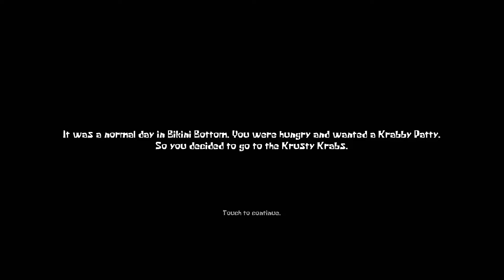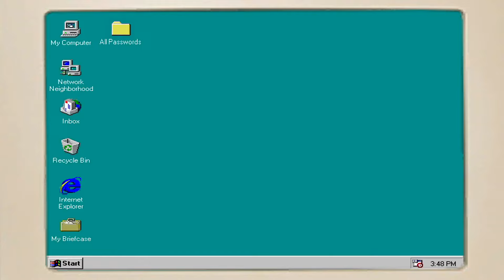SpongeBob: Secret Ingredients - Gameplay Walkthrough Part 2 - Secret Ending (iOS)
📱GAME DESCRIPTION

SpongeBob: Secret Ingredients - Free

Welcome to the twisted and chilling world of SpongeBob Secret Ingredients!

Prepare to embark on a harrowing journey as you assume the role of a trapped individual, desperately seeking a way to escape the clutches of this demented undersea nightmare.

Game Story:

The once colorful and cheerful streets of Bikini Bottom have been transformed into a sinister, shadowy realm where danger lurks behind every corner.

The familiar landmarks, such as the Krusty Krab, Sandy's Treedome, and Goo Lagoon, have become twisted, macabre versions of their former selves, invoking a sense of dread and unease.

As the player character, you find yourself trapped within this nightmarish reality, with the sole objective of finding a way out. Armed with nothing but your wits. Each step you take and every decision you make could be your last.

Throughout your journey, you'll encounter familiar faces from the SpongeBob SquarePants universe, but twisted into nightmarish versions of themselves. Can you outsmart and elude these corrupted characters as you make your desperate bid for freedom?